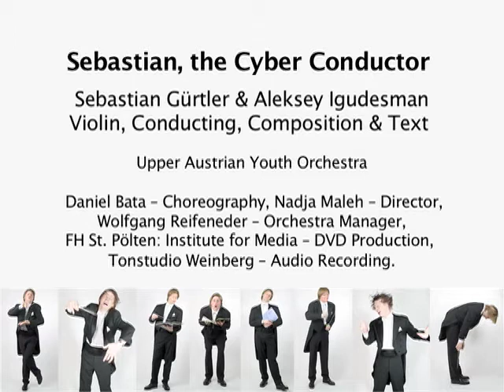Vegetable Love - Parody of Herbert Grönemeyer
Aleksey Igudesman & Sebastian Gürtler, together with the Upper Austrian Youth Orchestra in a project called "The Cyber Conductor".